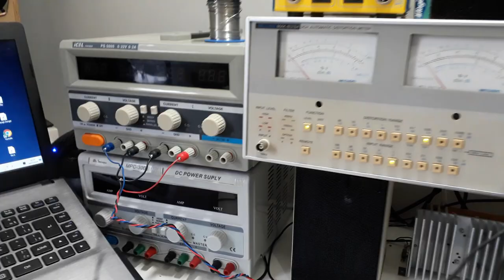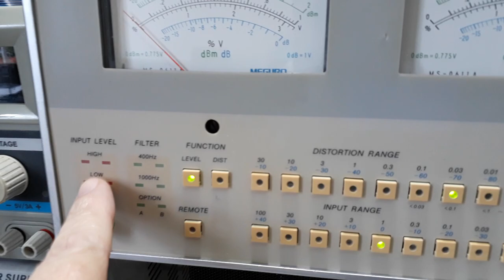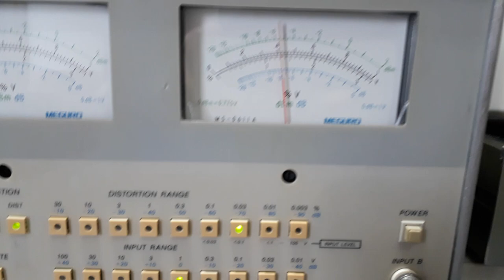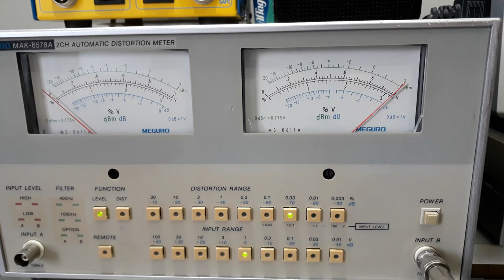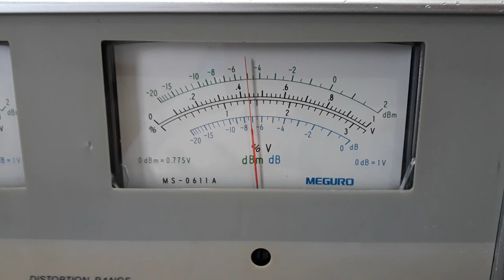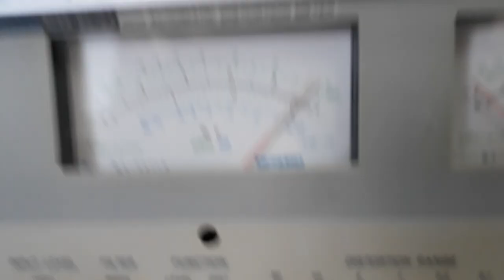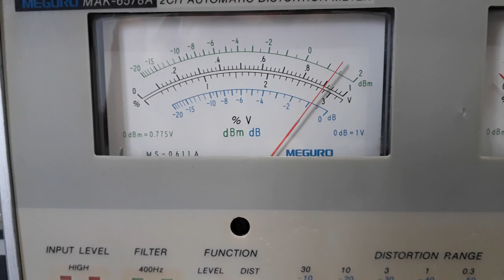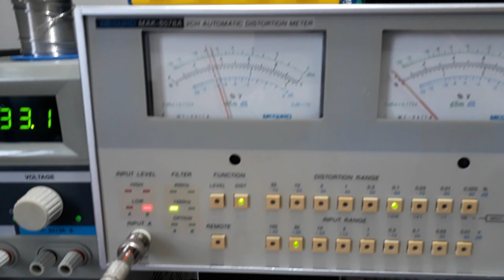Distorcão harmonica total atualizada do MKIV